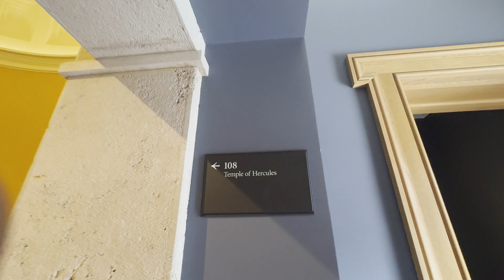Life is Meant to be Lived | Getty Villa Part 2 | S1E25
(Press the CC on your screen to turn on Subtitles for context)

Stepping out on faith has been transformative for me. It's about trusting in God’s plan, even when you don’t know what the next step is. It's about embracing the unknown and finding joy in the journey. Here at the Getty Villa, surrounded by stories of the past, I feel connected to those who also dared to dream big and take bold steps.

Now, I actively seek new experiences that enrich my life. Whether it’s diving deeper into the treasures here at the Villa, trying out new hobbies, or meeting people who bring new perspectives, each experience adds another layer to my life's journey.

To everyone watching, let’s challenge ourselves. Where can we step out in faith? What fears have been holding us back? Remember, life is meant to be lived fully—not in the shadows of our fears, but in the light of our faith and actions.

Thank you for joining me again at the Getty Villa. Together, let’s support each other in living boldly, loving deeply, and exploring bravely.

Until next time, keep embracing life with open arms and an open heart. Let every visit, every view, every new experience at places as inspiring as the Getty Villa remind us: the world is ours to explore, and life is meant to be lived.